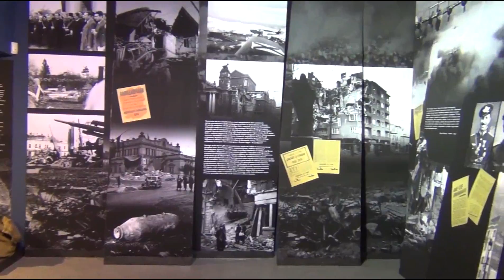Изложба "Войната, в която не можехме да не участваме"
С фотоархивен материал, насищане с видеокадри и звуци от войната изложбата атакува всички сетива на посетителите и ги провокира да съпреживеят драматизма на времето. Решена в цветовете на контраста – черно и бяло, тя предизвиква размисъл върху нюансите в българската позиция на фона на възможните и невъзможни избори пред държавата, която трябва да избере чия страна да заеме в конфликта. Съпътстващият фоторазказ за развитието на събитията на международната политическа и военна сцена допълнително засилва усещането, че България се намира в капана на безалтернативността.
Разказите за постигнатия, макар и за кратко, идеал за национално обединение, за героизма на българските летци, жертващи себе си в името на другите, и за спасяването на българските евреи противопоставят предизвикателството да съхраниш себе си и да останеш верен на човешките добродетели на безсмислената жестокост, безнадежност и смърт, задушаващи света в годините на войната.
Многобройните интерактивни приложения в изложбата „Войната, в която не можехме да не участваме“ ще допълнят представите на публиката за световния конфликт. За най-малките посетители са предвидени тъч-скрийнове, с чиято помощ по увлекателен и забавен начин ще научат повече за световните лидери и най-важните събития от времето на войната.
В края на експозицията в специално обособено пространство с помощта на екип на Софийски университет „Св. Климент Охридски“ и активното участие на посетителите ще бъде създадена инсталацията „Военна поща“. Тя ще постави човека в центъра на историята и ще го провокира да бъде едновременно и зрител, и автор, който интерпретира явления, отразявайки реалността, превръщайки я в друга реалност.